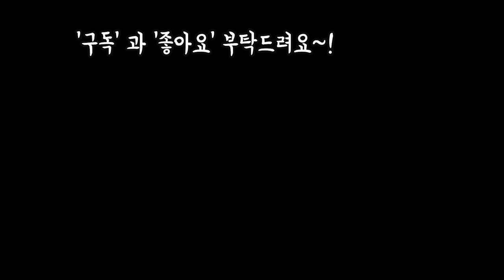봄꽃으로 인기가 핫한 라넌큘러스 키우기의 모든것 Flower Ranunculus